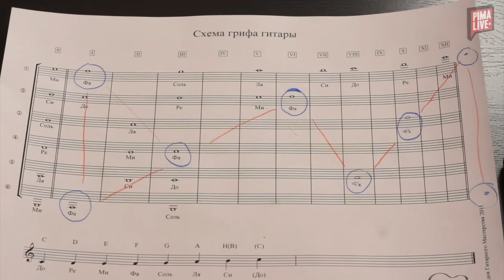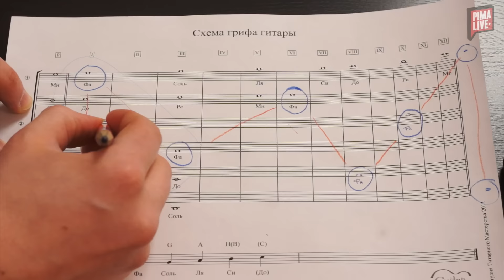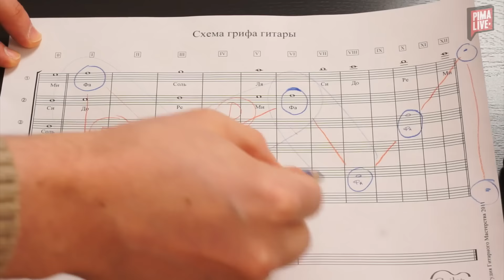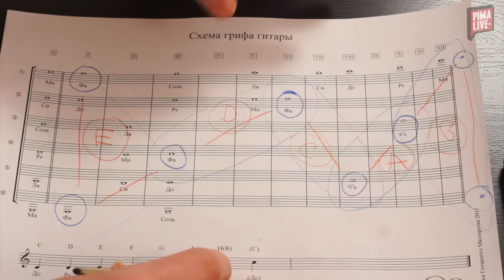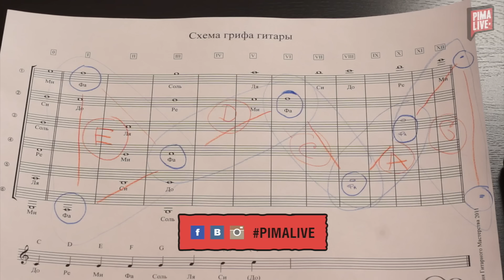Что такое система CAGED | Уроки гитары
Разбираемся, что такое система CAGED и как она работает.
Это завершающий урок, глобальной темы.

Для тех кто ничего не понял, смотреть:
Как играть на гитаре по Нотам - часть 1
Как играть на гитаре по Нотам - часть 2
Как быстро находить Ноты на Грифе
15 аккордов, которые должен знать Гитарист
Как найти любой аккорд на Грифе